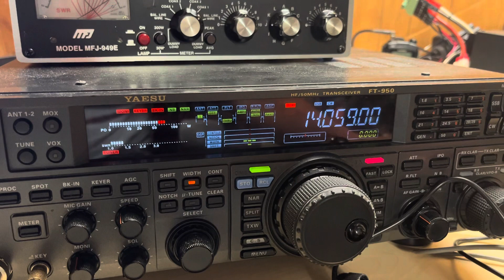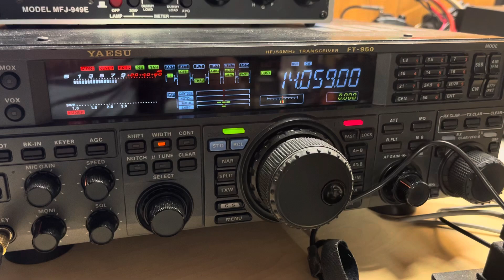SOTA Chase: AA0BV earns his Mountain Goat!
Congrats to Joe for earning his Mountain Goat award! Joe was on Dry Creek Knoll in the Northern Desert region of CA. The summit is 2700m in elevation and 1150 km south of my QTH. W6/ND-392. I’m running 80 watts on my Yaesu FT-950 to a dipole.

The SOTA Mountain Goat award requires the activator to get 1000 points. Dry Creek Knoll is worth 8 points.

73